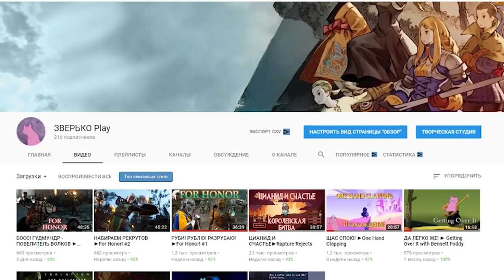ОБНОВЛЕНИЕ 1.3.14 изменения героев и пары предметов! Mobile Legends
Музыка интро: Tanzwut - Caupona